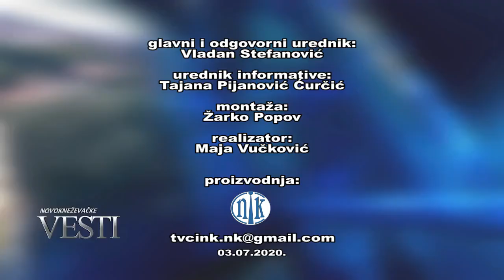NK vesti 03. 07. 2020.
U prostorijama Javnog komunalnog preduzeća sprovedena je akcija dobrovljnog davanja krvi. Zavod za transfuziju krvi je nakon ukinutog vanrednog stanja odmah stupio u akciju kako se ne bi doveli u situaciju da zalihe krvi nestanu. Ovo nije prvi put da Zavod za tansfuziju krvi sprovodi akciju dobrovoljnog davanja krvi u našoj opštini. Vredne ekipe Zavoda raspoređene su po celoj teritoriji Vojvodine,  u Kikindi, Malom Iđošu i drugim mestima a sve neophodne informacije u vezi sa davanjem krvi građani mogu saznati u svom lokalnom Crvenom krstu, navode iz Zavoda za transfuziju krvi.

Imali smo priliku da porazgovaramo i sa našim sugrađaninom koji je neminovno jedan od rekordera u ovoj humanoj disciplini.

  Po rečima predstavnika Zavoda trenutno rade u malo izmenjenim uslovima s obzirom na trenutnu situaciju. Svi nose zaštitnu opremu,meri se temperatura svim davaocima čak su i pitanja u ovim okolnostima malo koncentrisanija. Za sada sve ide po planu i bez nekih većih problema dok odziv građana za svaku pohvalu navodi dr Kulidžan. Trenutna snabdevenost je dobra ali se i dalje apeluje na odazivanje ovim akcijama jer je krv potrebna tokom cele godine navode iz ove ustanove.